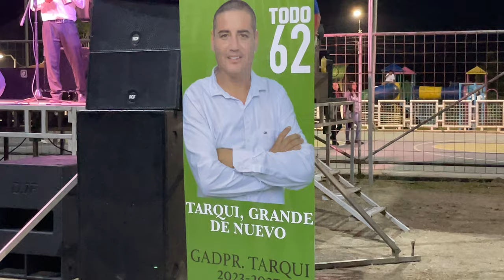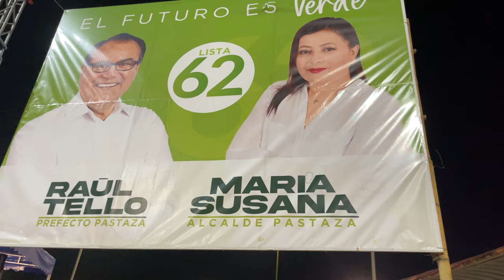Cierre de Campaña lista 62 - Tarqui - Puyo 2023